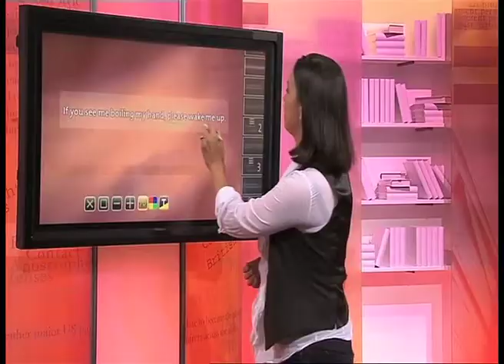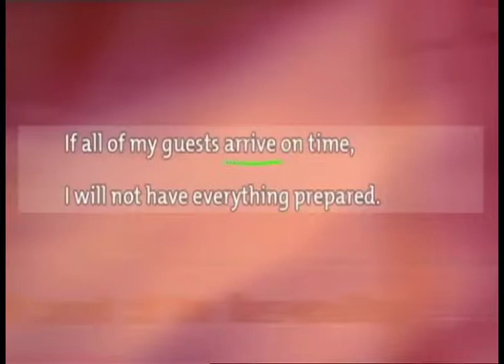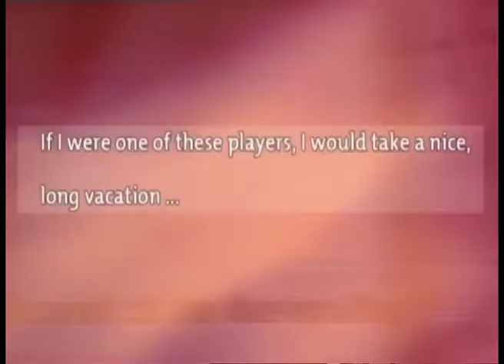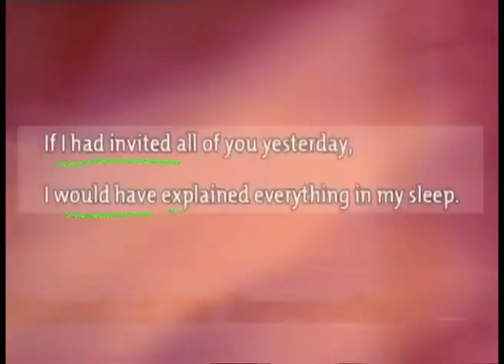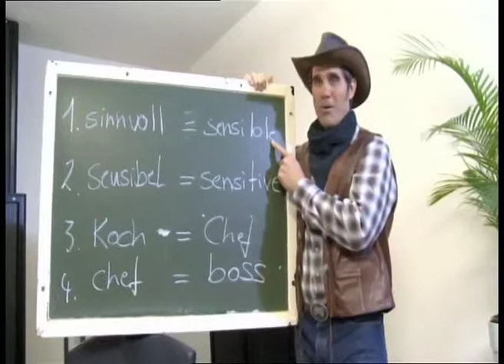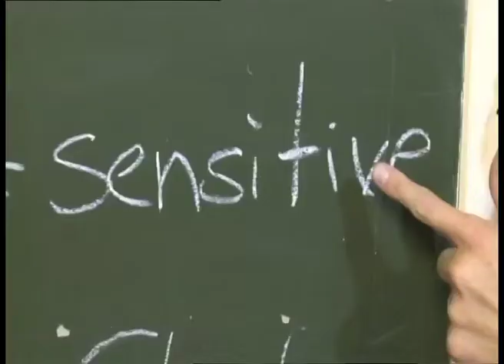Grundkurs-Englisch-Folge-15.1.mov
Ein Grundkurs Englisch mit Eric Gladhart in 15 Folgen zu je 2 Teilen. Ansprechend moderiert und in humorvollen Sketchen leicht verständlich umgesetzt. Gezeigt werden in jeder Folge Einspielungen mit Informationen über verschiedene englischsprachige Länder, die sprachlichen Unterschiede zwischen britischem und amerikanischem Englisch, sowie ausführliche Grammatikerklärungen.